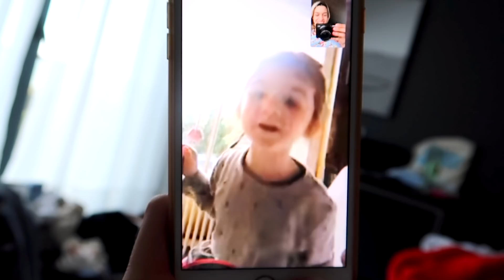❥ 852 - UN ECHEC TOTAL ! MILABABYCHOU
Hello, j’espère que tu as aimé cette vidéo ❥ 852 - UN ECHEC TOTAL ! MILABABYCHOU